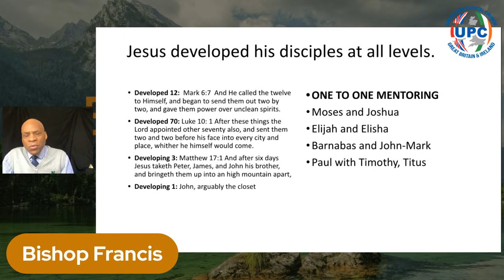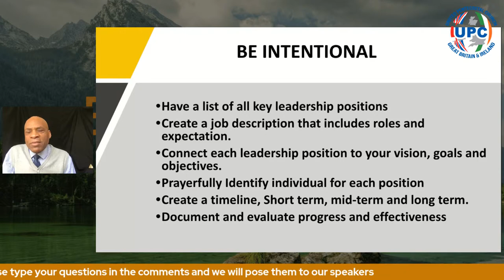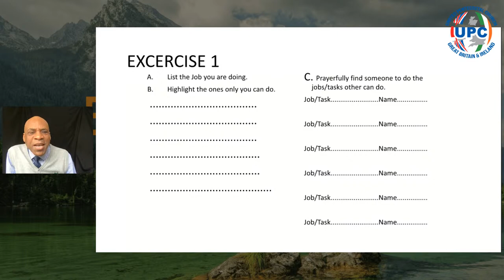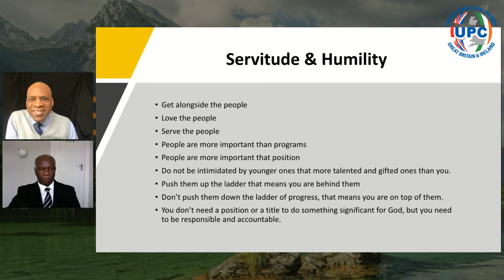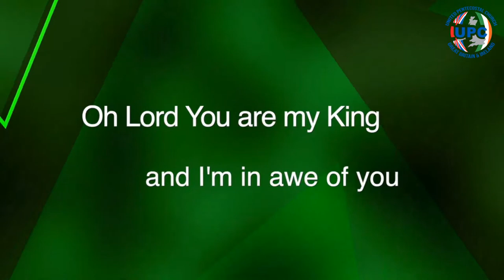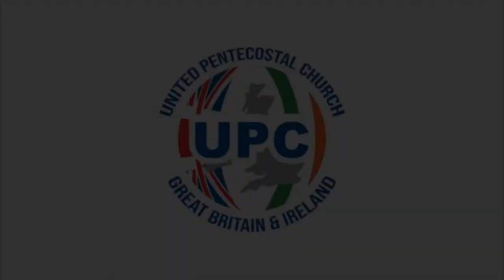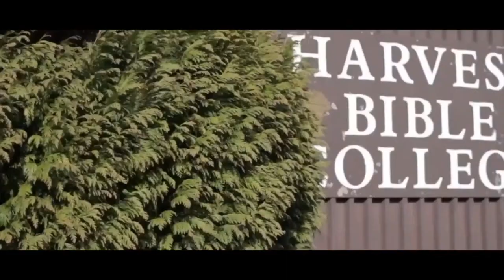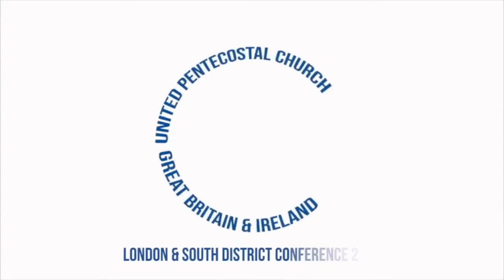Enlarge the place of thy Tent - Saturday daytime Seminar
The United Pentecostal Church of Great Britain and Ireland presents the London and South District Conference.
The seminar speakers are Bishop L. Francis, Rev J. Phillip and Bro R Nathan.
The Conference is entitled 'Enlarge the place of thy tent - Able & Willing' based on scriptures in the book of Numbers chapter 13 and verse 30, Isaiah chapter 54 verse 2 and Psalms chapter 110 and verse 3.

Friday 12th February 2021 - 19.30 (UK time) Evening service
Saturday 13th February 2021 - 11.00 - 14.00 (UK time) Leadership seminar
Saturday 13th February 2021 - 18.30 (UK time) Evening service